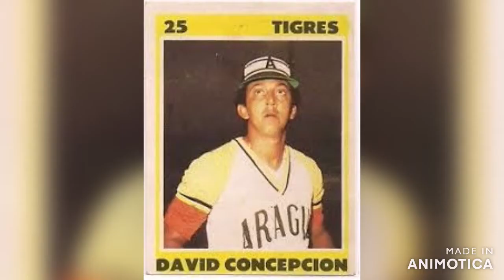Biografia de David Concepcion. ex beisbolista venezolano.